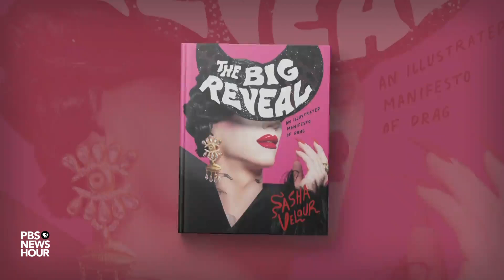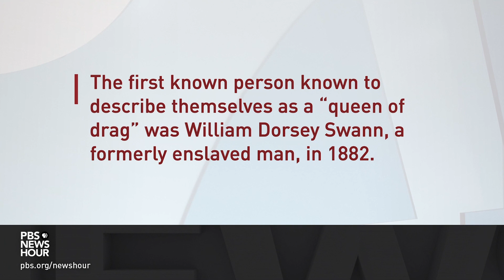Drag performer Sasha Velour explains what the art form means to her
By many measures, drag is more popular than ever. At the same time, there’s a growing number of states passing or debating laws to restrict or ban the art form. But what is drag? And what does it represent to those who create it? One of today’s reigning queens explains the significance to Jeffrey Brown for our arts and culture series, CANVAS.